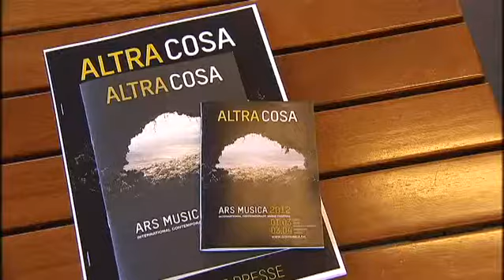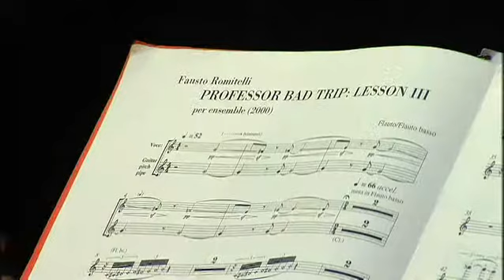Le Balcon • tv report around Ars Musica Festival by Tele Bruxelles